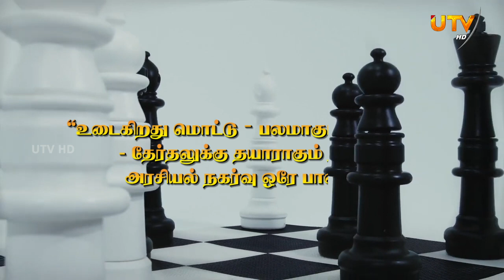'உடைகிறது மொட்டு – பலமாகும் சஜித் அணி – தேர்தலுக்கு தயாராகும் ரனில் ' அரசியல் நகர்வு ஒரே பாதையில்